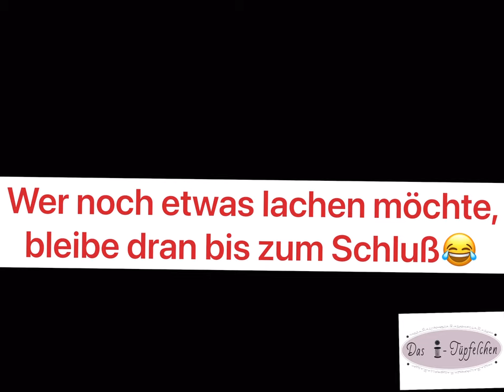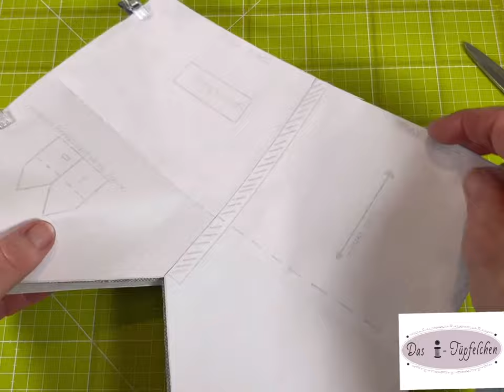diy Utensilo mal anders! Ran an die Frühlingsdeko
Der Fühling kommt und Ostern steht auch schon vor der Tür. Also mal ran die Nähmaschine. In diesem Video zeigen wir Dir, wie du ganz einfach ein schönes Utensilo mal anders nähst.

Wir zeigen Dir unsere Kreativtüte Ecki. Wo bekommst Du diese Tüte?

Na bei uns 👍

Unter diesem Link findest Du eine Auswahl an schönen Eckis.

Wir verarbeiten (unbezahlte Werbung) die Stoffe von der Firma Acufactum. Wo findest Du diese Stoffe?

Na bei uns 👍

Hast Du Anregungen oder Ideen, was Du gern sehen möchtest? Kommentiert gern und wir machen uns ran.